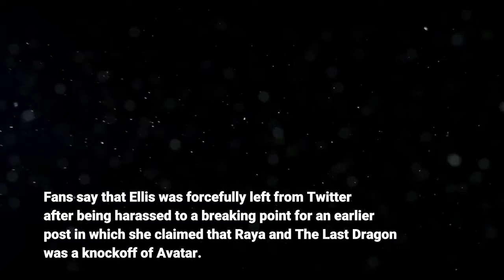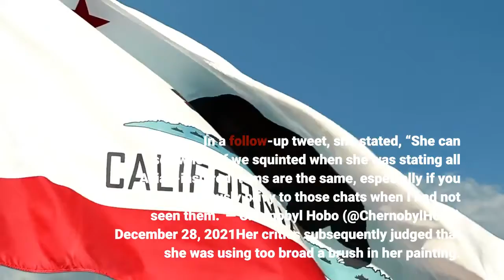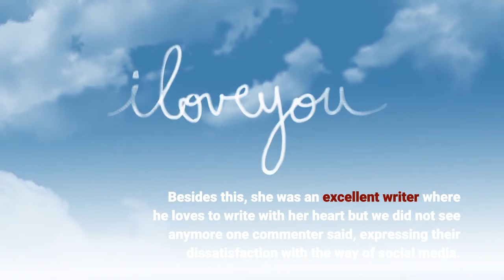Why did Lindsay Ellis quit YouTube and Twitter Racist Tweet Drama and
Why did Lindsay Ellis quit YouTube and Twitter? Racist Tweet Drama and Controversy explained: Lindsay Ellis, a famous YouTuber has announced her retirement by posting on Instagram. Fans say that Ellis was forcefully left from Twitter after being harassed to a breaking point for an earlier post in which she claimed that Raya and The Last Dragon was a knockoff of Avatar. The Last Airbender. Ellis said Goodbye to her admirers in a Twitter tweet. She was a novelist who found herself at the focus of a troll fest in March. As her followers put it, was sparked by her tweets in which she compared Raya and the Last Dragon to Avatar: The Last Airbender. Follow More Update On GetIndiaNews.comWhy did Lindsay Ellis quit YouTube and Twitter? Lindsay Ellis’s cancellation started when she tweeted the comparison between Raya and the popular cartoon series Avatar: The Last Airbender. People started replying almost quickly after she said something, alleging that her tweet meant that Avatar, an anime show influenced by Eastern traditions, was the starting point for so many stories with Eastern cultural elements. Lindsay’s critics also pointed out that the authors of Avatar were white, but Raya’s writing team included people of Asian ancestry. In a follow-up tweet, she stated, “She can see where if we squinted when she was stating all Asian-inspired items are the same, especially if you were previously privy to those chats when I had not seen them.”— Chernobyl Hobo (@ChernobylHobo) December 28, 2021Her critics subsequently judged that she was using too broad a brush in her painting. Lindsay Ellis’s reason behind quitting YouTube? Irate keyboard warriors blasted her for categorizing two independent pieces of work under the same topic, and her tweets were erased. Ellis has over a million subscribers on her YouTube Channel and the content that she published is unique and to the point. No BS, no shit not at all. If you want to check out her youtube channel then you can check it out here which you can redirect to her youtube channel. Ellis is said to have abandoned social media after months of public humiliation for her posts, according to fans. “Lindsay Ellis played a pivotal role in transforming YouTube, transforming video essays from “guy rants at the screen” to a more intellectual kind of long-form entertainment. Besides this, she was an excellent writer where he loves to write with her heart but we did not see anymore one commenter said, expressing their dissatisfaction with the way of social media. She can identify with a lot of what was said here, and they hope Lindsay Ellis finds comfort, joy, and peace of mind, regardless of which path she takes.